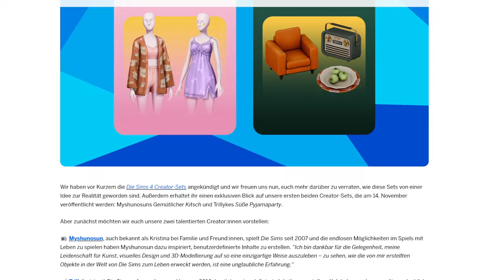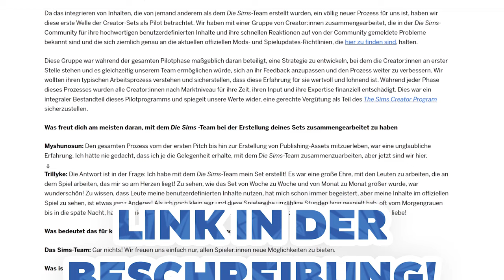Creator-PACKS "Gemütlicher Kitsch" und "Süße Pyjamaparty" BALD für Sims 4! | Short-News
Schon bald erscheinen die ersten beiden Creator-Sets für Die Sims 4, die soeben offiziell vorgestellt wurden!
Sims 4: Leben und Tod & andere Packs DEUTLICH günstiger bei Instant Gaming*